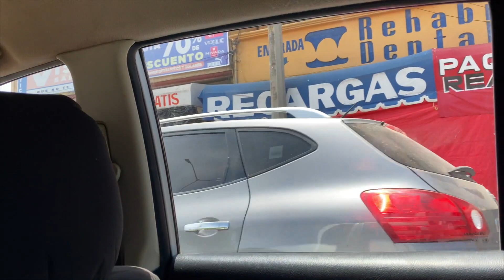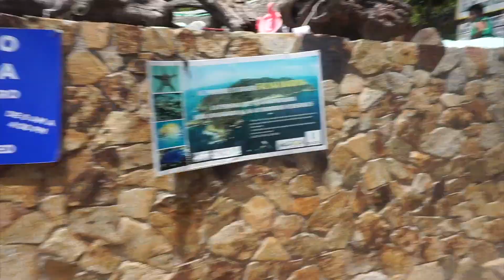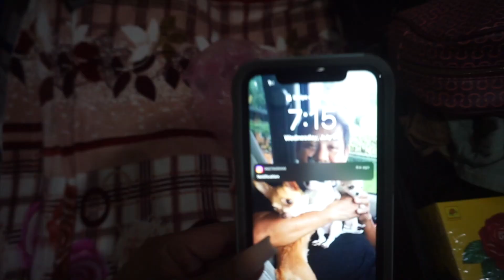MEXICO '21 | Guerrero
Hey guys! It's been a minute. I Went to Mexico! It was definitely a well needed vacay! I missed my family and just being around them. I Hope you guys enjoyed my video.